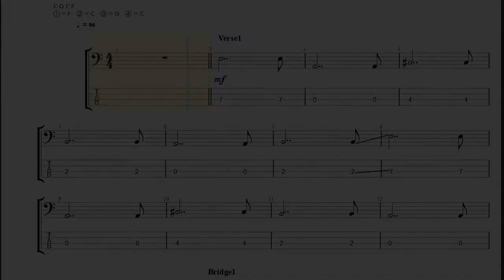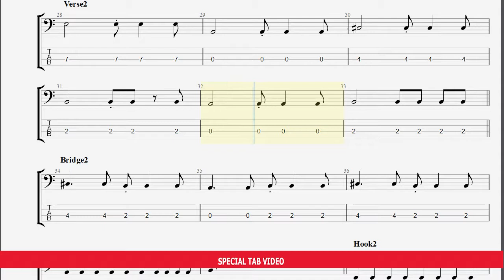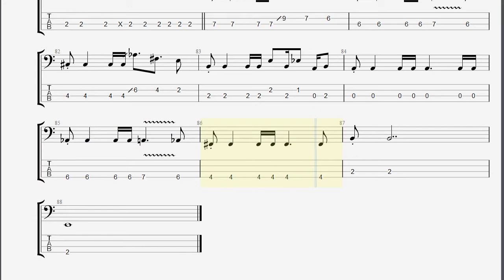สภาวะหัวใจล้มเหลวเฉียบพลัน